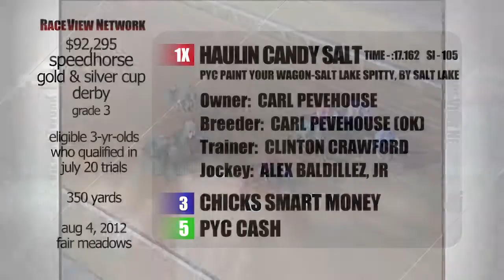$92K Speedhorse Gold & Silver Cup Derby G3 - 2012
Fair Meadows at Tulsa's 2012 race meet came to a close on August 4 with the running of the $92,295 Speedhorse Gold & Silver Cup Derby.  Haulin Candy Salt emerged the winner after a final burst of speed in the final strides of the 350 yard test.  Alex Baldillez, Jr rode the Oklahoma bred filly in the grade three event.  She's trained by Clinton Crawford for owner Carl Pevehouse.